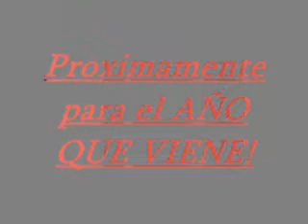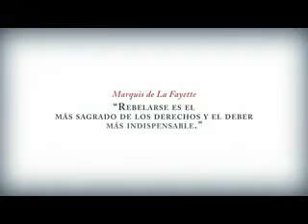Segunda critica, Assassins Creed (El Trailer)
Es el trailer de la segunda critica de mi primer VBlog Adrulo 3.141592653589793. En el cual criticare a este gran Juego un día aun no elegido del segundo mes del año (osease Enero) del 2012 o 2013 dependiendo de si me han regalado un calendario para reyes o no...